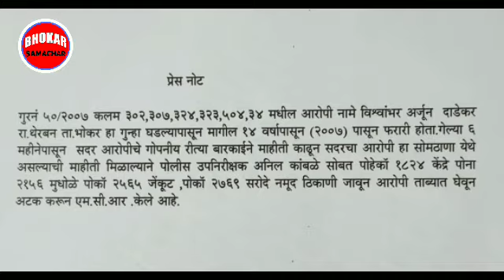भोकर में 14 साल बाद आरोपी गिरफ्तार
BHOKAR SAMACHAR me apka swagat hai.